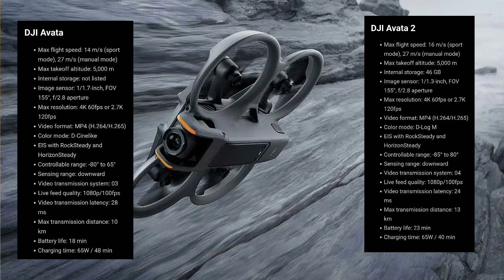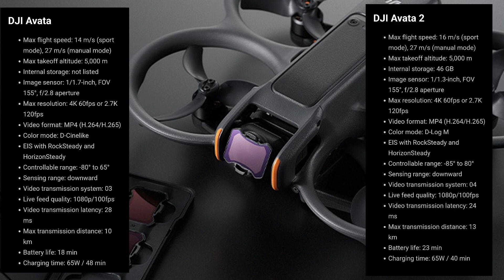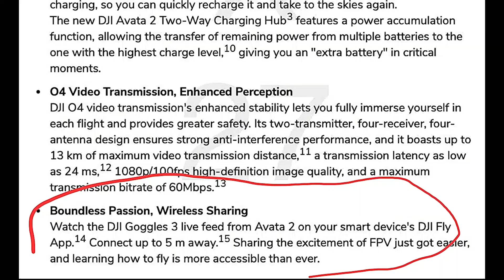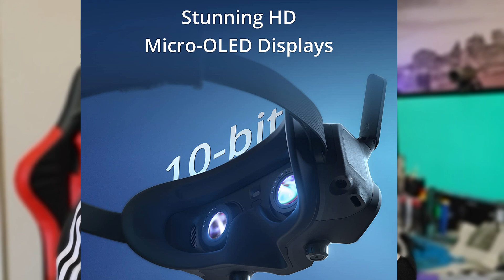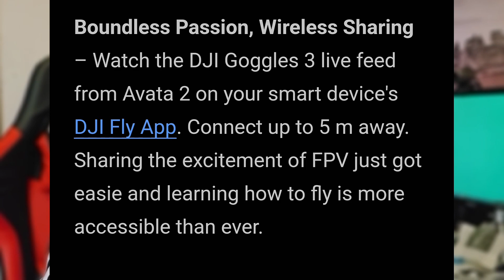DJI Avata VS Avata 2 todos los Features Oficiales Aqui...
DJI AVATA 2 VS Avata 1 todo los detalles aqui...

💥Los invito a mi TIKTOK:
MTVpYmwxZ204c2R0eQ==